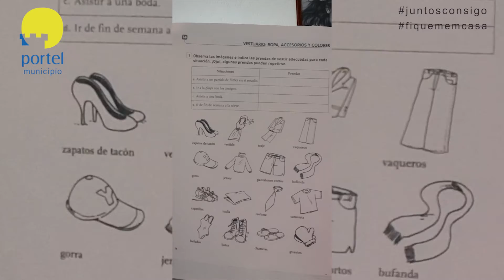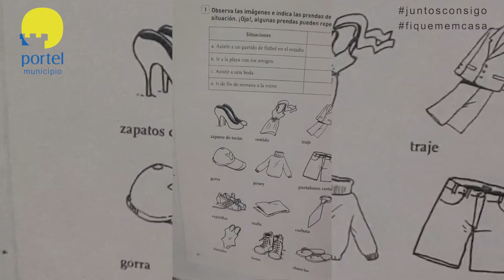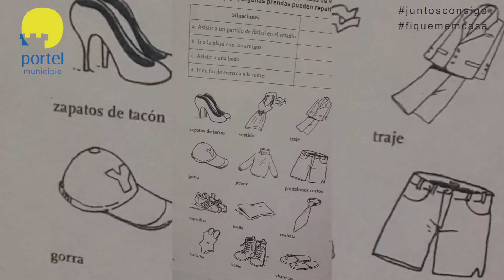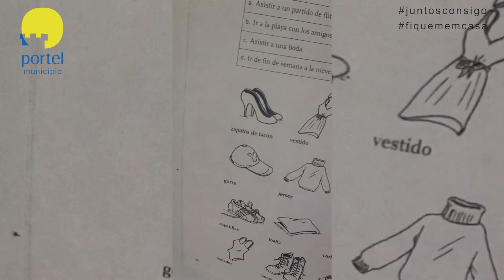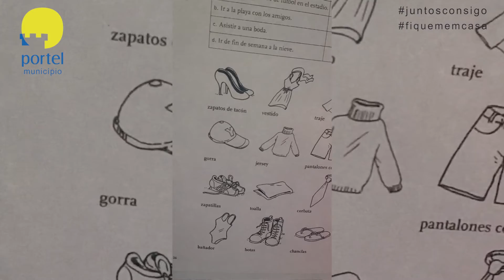Prof. Paula Negreiros - Espanhol - aula 16